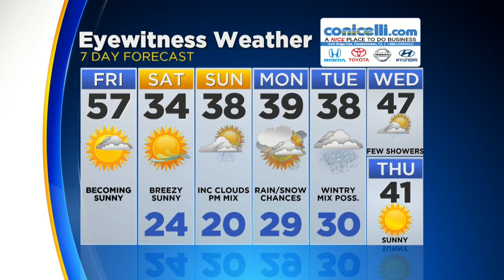Digital Brief: Feb. 8, 2019 (AM)